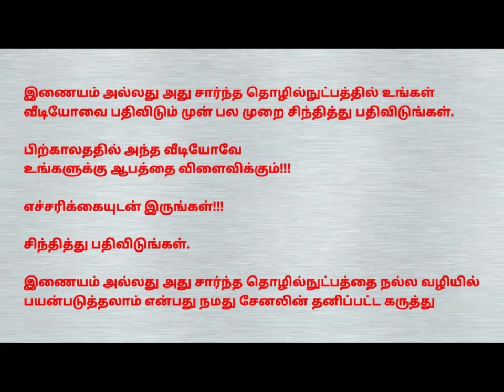😍Soundarya👸 (TikTok ID : @soundaryasound) _ Tamil Cute Girl Dubsmash Musically Tik Tok Videos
*NOTE :-

If you want to upload your TikTok Videos in our channel, Please send your Name and TikTok ID or Send your one of the Best TikTok Videos to